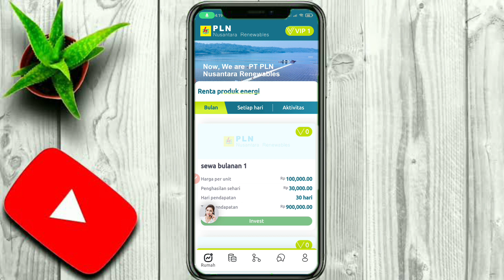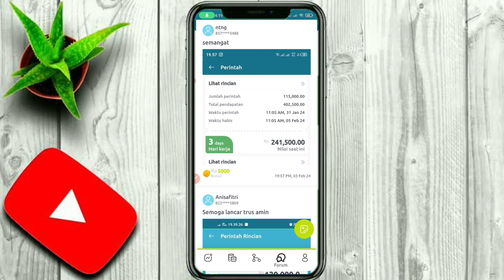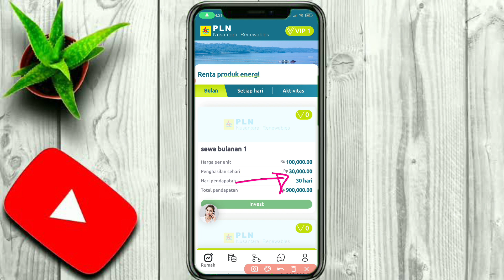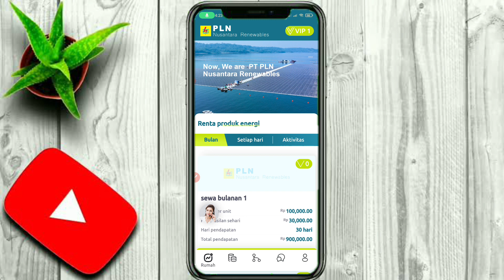PLN FORTUNE KATA SIAPA SCAM..?? UPDATE APLIKASI PENGHASIL UANG TERBUKTI MEMBAYAR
UPDATE APLIKASI PENGHASIL UANG TERBUKTI MEMBAYAR